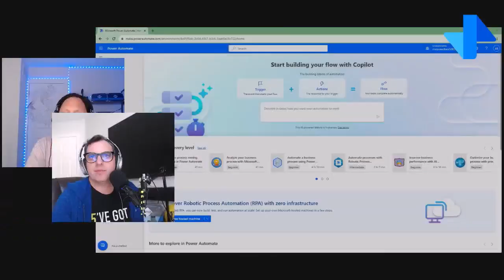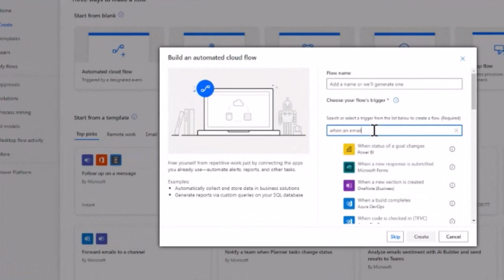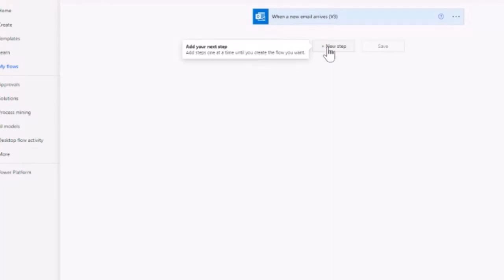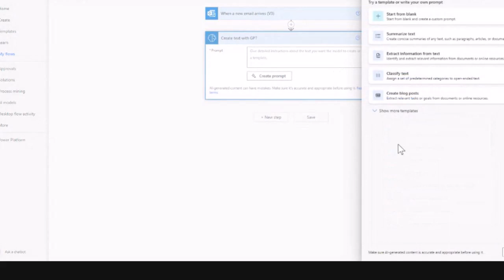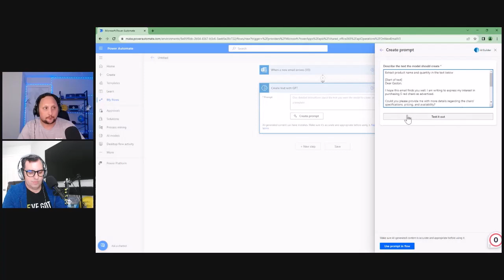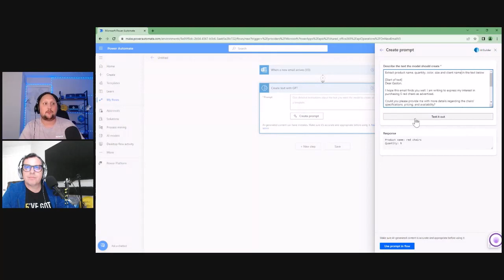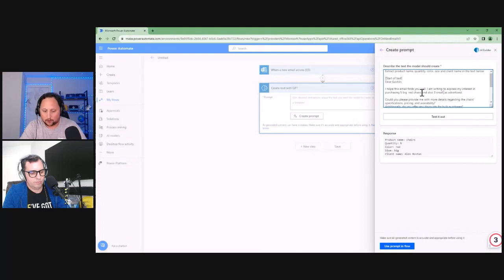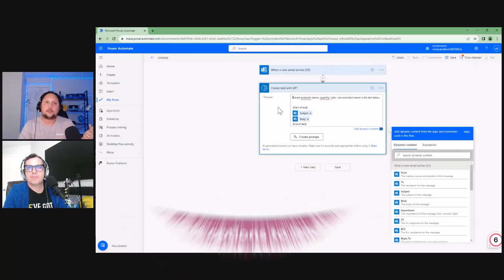Supercharge Your Intelligence: Mastering Power Automate with ChatGPT & Azure OpenAI!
Dive into the future of automation and intelligence with our latest YouTube video! Learn how to harness the power of Microsoft Power Automate and ChatGPT, powered by Azure OpenAI. Discover expert tips, tricks, and real-life examples that will help you optimize your workflows, enhance productivity, and elevate your problem-solving skills.
Don't miss out – watch now and supercharge your smarts! 🚀💻